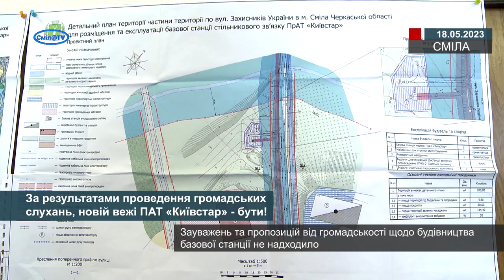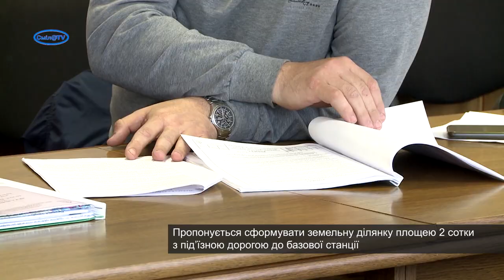За результатами проведення громадських слухань, новій вежі ПАТ «Київстар» - бути!